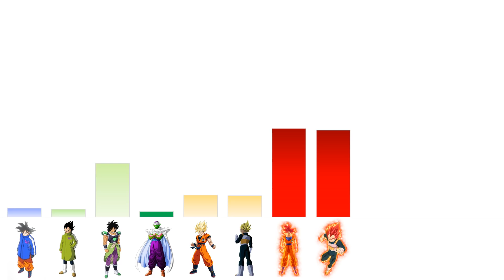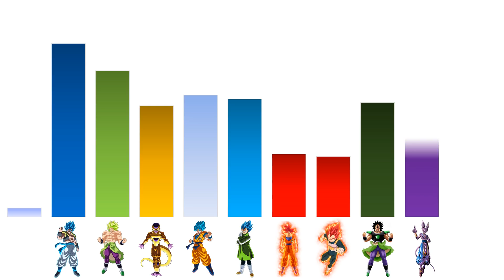Dragon Ball Super Broly movie power level